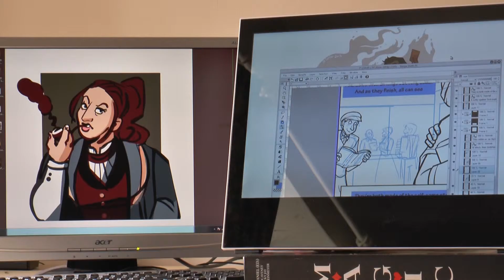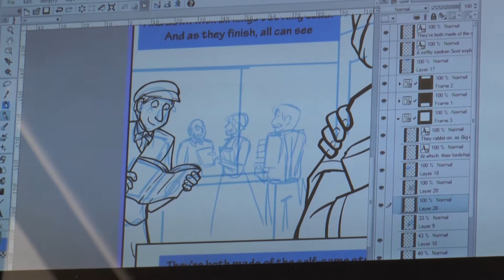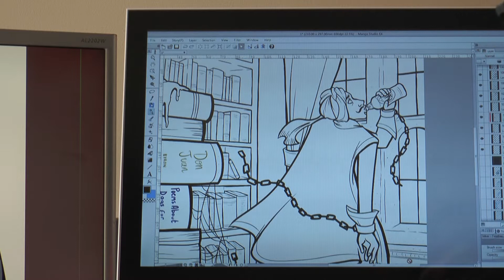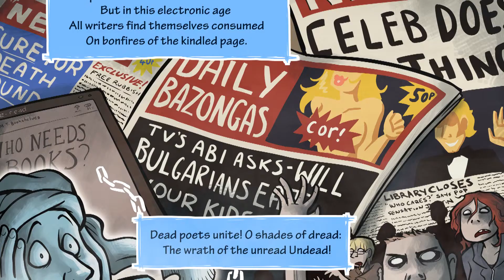How to create a comic with Kate Ashwin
Kate Ashwin is the brainz behind award-winning Victorian-era adventure story Widdershins. Here she
discusses how she created our Byron Clough comic.